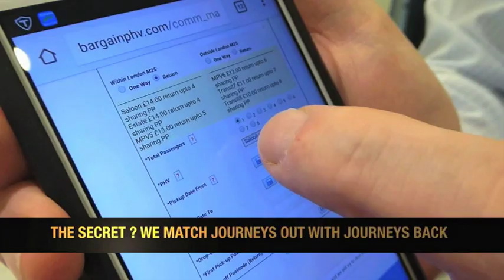BARGAI PHV FINAL